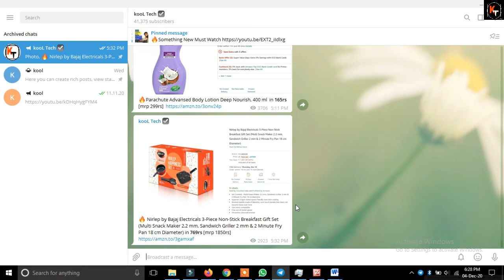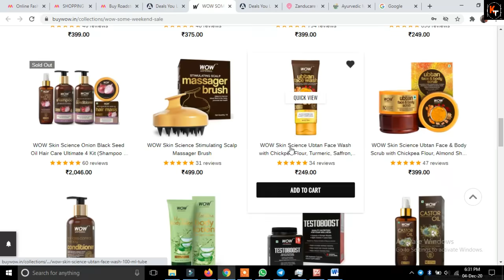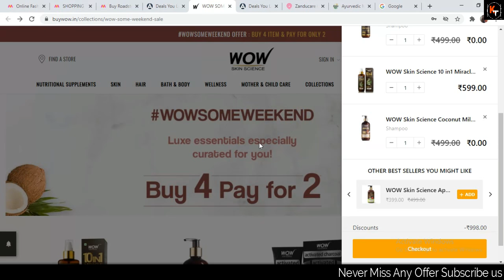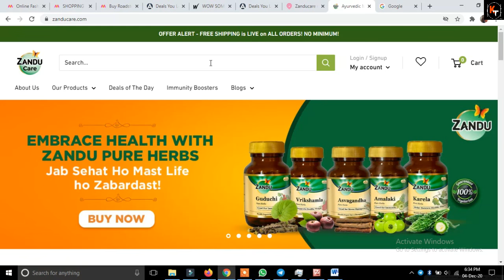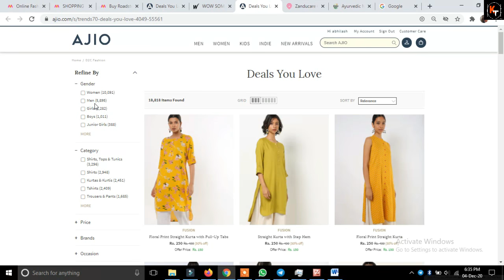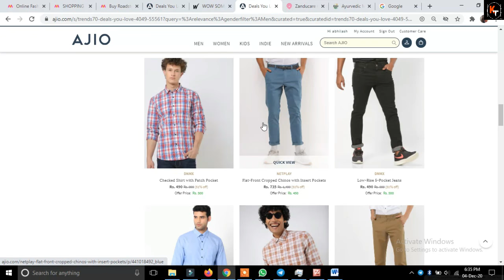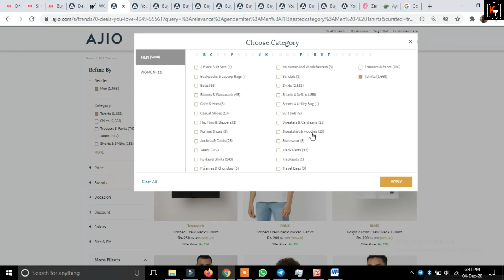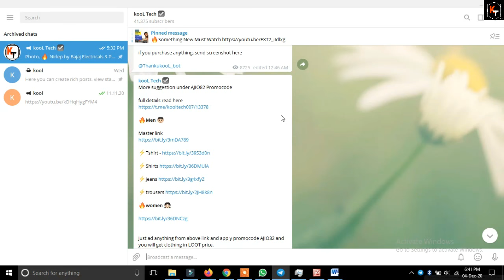Ajio LOOT Back | Zanducare LOOT Back | Myntra Buy 1 Get 1 FREE | Wow Products Buy 4 Pay For 2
Zanducare loot recent video for details

Hello friends in this video I have told about 4 offers. In first offer I have told about myntra buy1 get 1 free offer. in second offer I have told about wow skin care offer. where you can get 4 products in the price of 2. You have to pay for 2 products if you buy 4 products form wow websites. In 3rd offer I have told about zanducare loot where you can get zandu care products in loot price. I have  included magicpin offer with zanducare offers. At last I have told about ajio loot. Where you can get so many  clothing in loot price.

Ajio Offer

Men